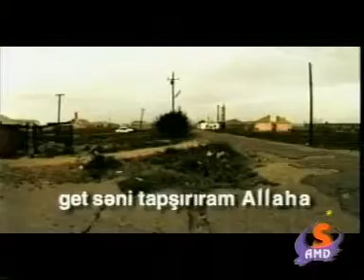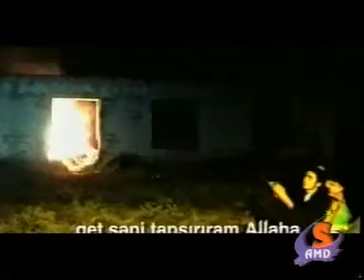Get seni tapsrram allaha